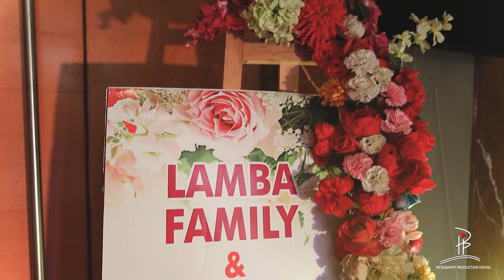Karan & Anmol Roka Ceremony at Express inn Hotel Nashik, India ! Cinematography By Picsgraphy ! BTS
In Wine City Nashik We have Capture Amazing Couple Roka Ceremony Function at Hotel Express inn Nashik India ! Karan & Anmol ! Lamba & Vallecha Family

Best Indian Wedding Highlight , Best Indian Wedding Cinematography video

Special Thanks to @tseries  & @zeemusiccompany